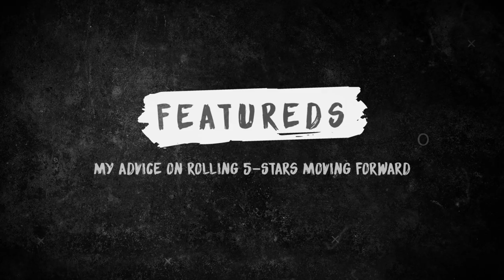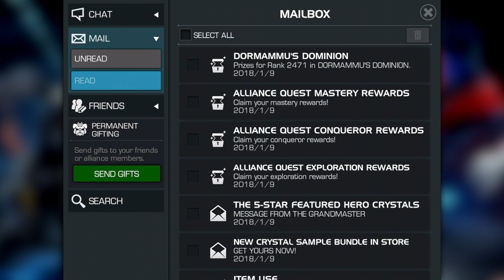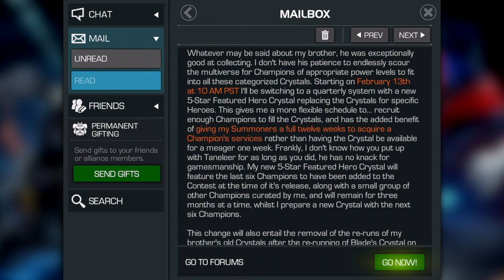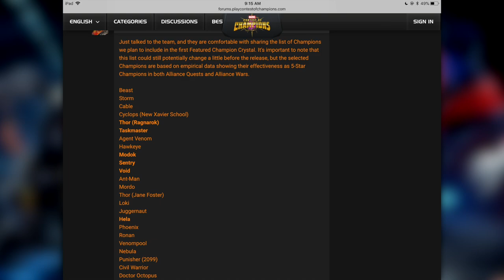My Advice on 5* Featureds Moving Forward ...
Hey all! Got a bunch of questions in the past couple of days over how the new featured hero crystals should be handled moving forward. Here's a quick video outlining my thoughts on what's really the only good way to handle featured hero crystals after Blade ... don't handle them at all : ) Enjoy!

It explains everything : )

We also stream daily at 12pm EDT. We have a great time, so I hope to see you there!

Oh, and if you use Twitter, swing by and say Hi! I’d love to hear from ya!